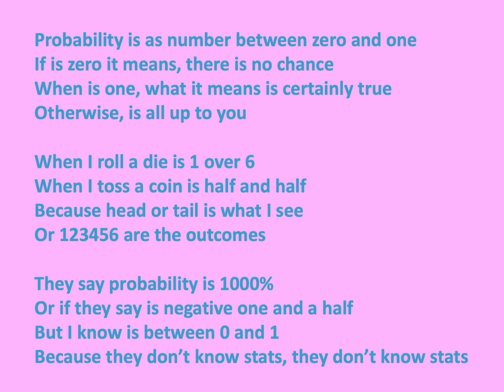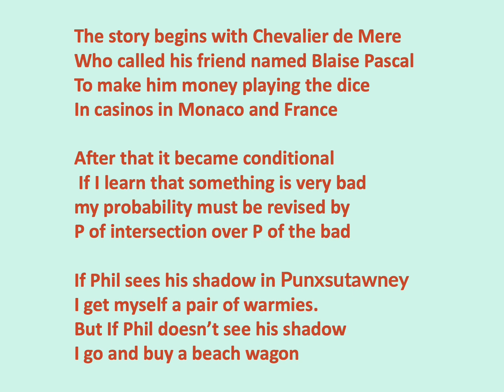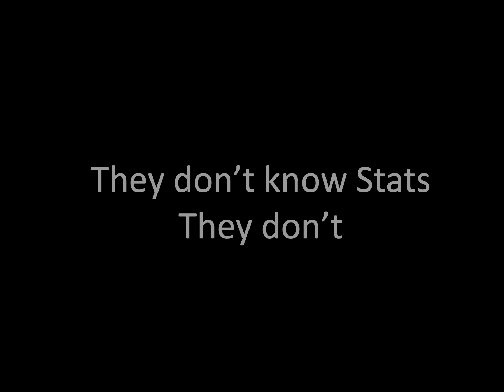Probability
This file is part of the series of Statistics Songs for learning